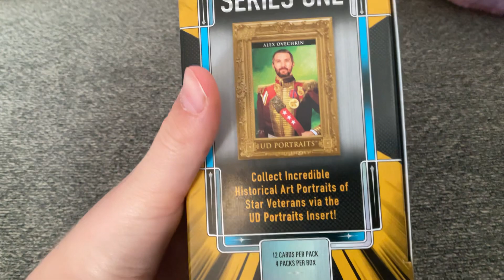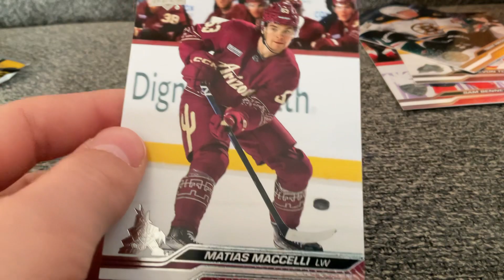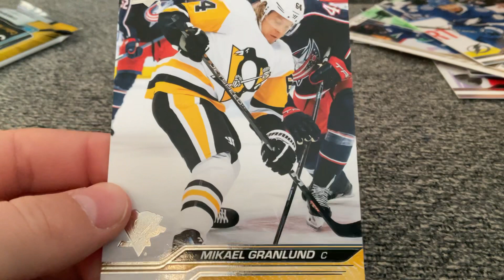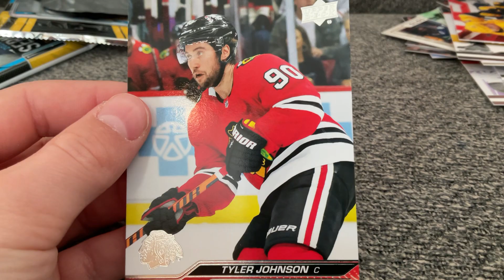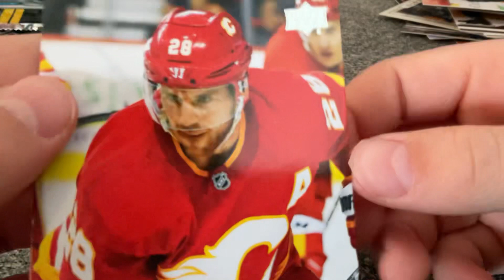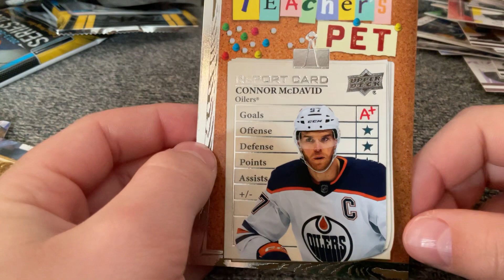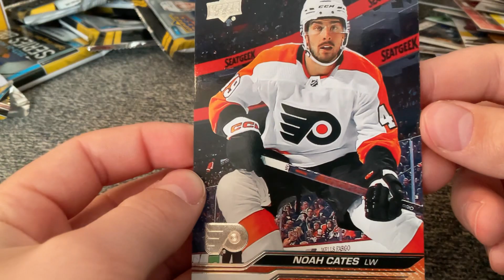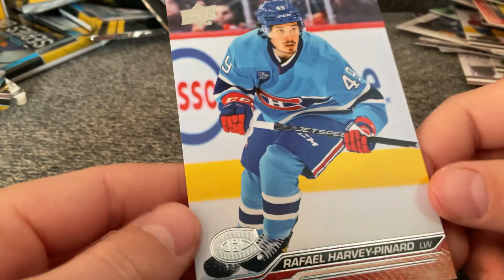Opening hockey cards pt3